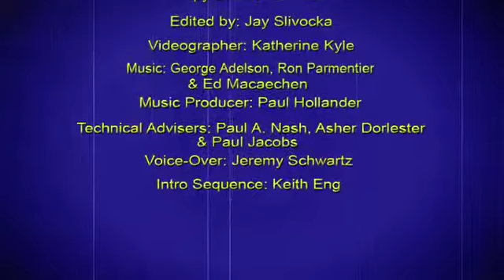THE SILENCE OF THE LAMBS: Cole Smithey's Classic Cinema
Cole Smithey's Video Essay of Jonathan Demme's classic horror film The Silence of the Lambs